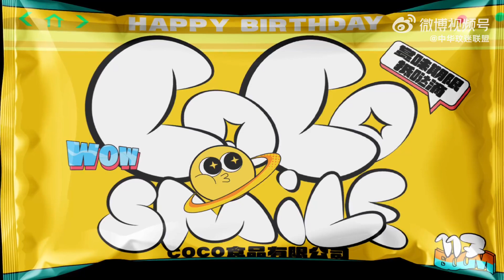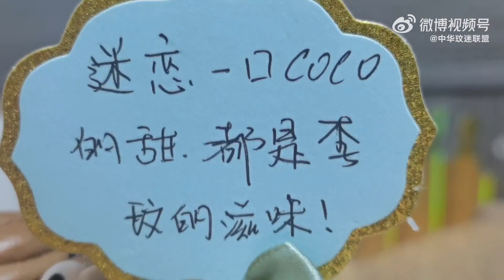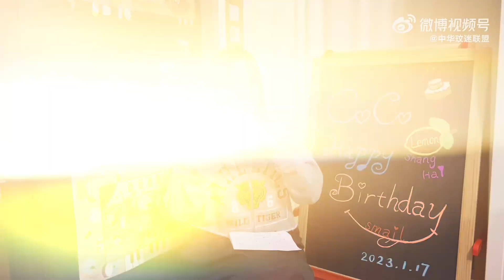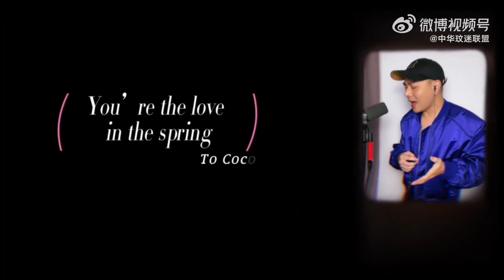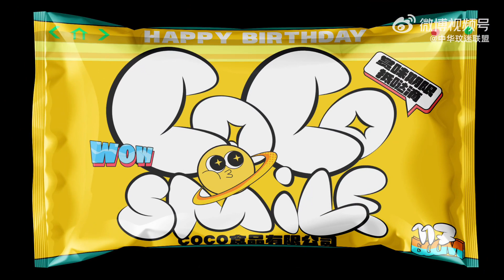2023歌迷COCONUTZ給李玟COCO的生日祝福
中華玟迷聯盟:
我們永遠的真情人
我們無畏的女戰士
我們善良勤奮的李老師
我們最最最親愛的老大

❤️CoCo李玟 2023全新單曲《Candy》ft. 馬思唯

❤️天后 CoCo李玟 X 大勢 Rapper 劉聰
國風饒舌新經典《東方不敗》

❤️CoCo李玟最新單曲《迷糊小姐》全數位上線